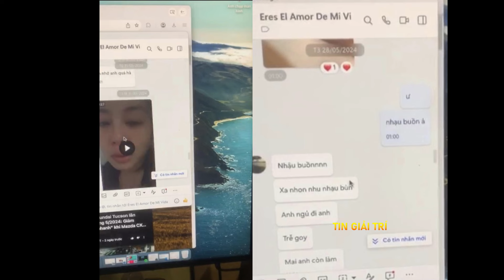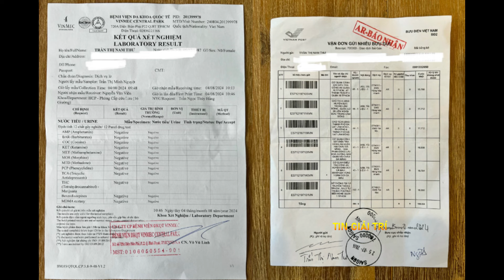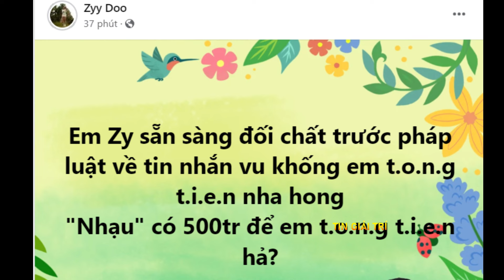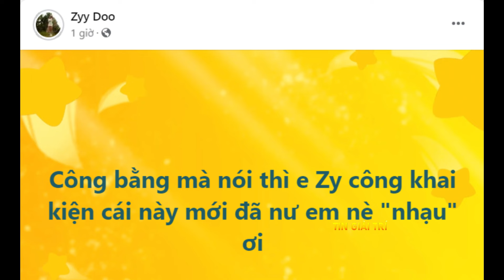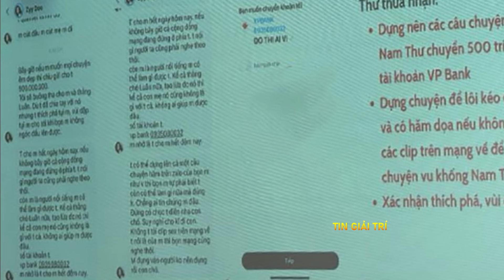Nam Thư phủ nhận 'Giật Chồng' bị Zyy Doo dựng chuyện tống tiền 500 triệu - TIN GIẢI TRÍ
Nam Thư phủ nhận 'Giật Chồng' bị dựng chuyện tống tiền 500 triệu - TIN GIẢI TRÍ